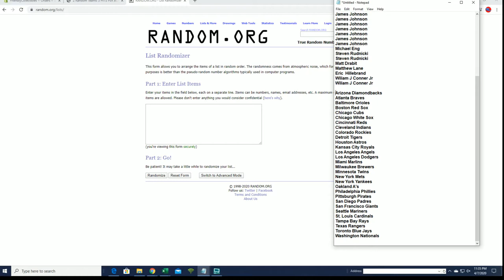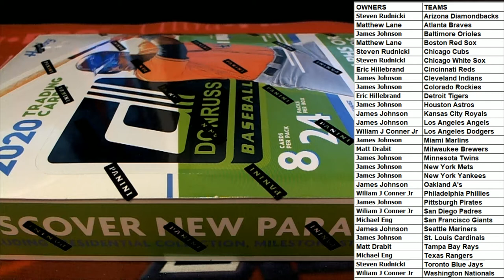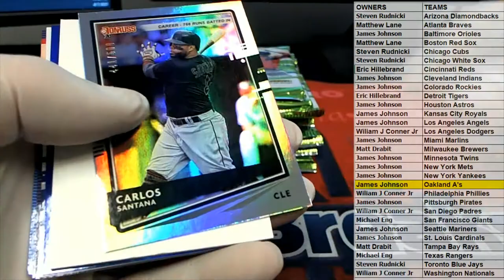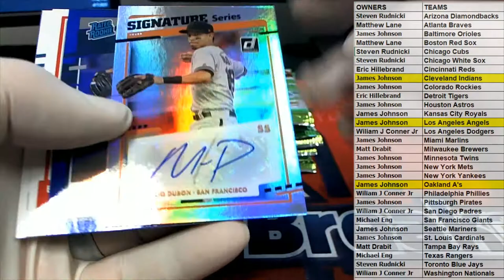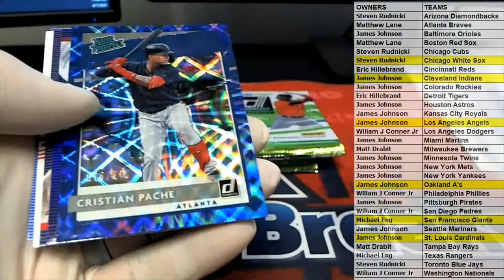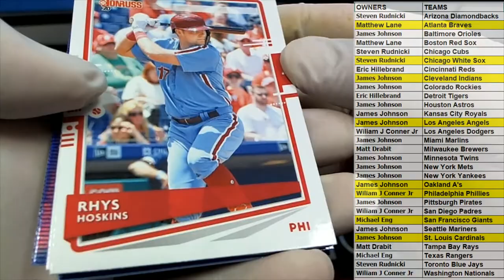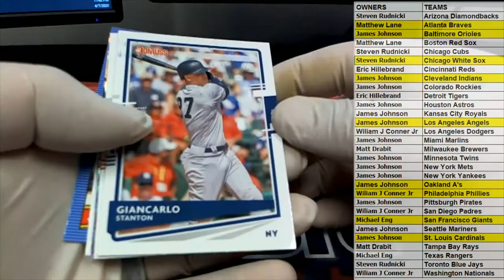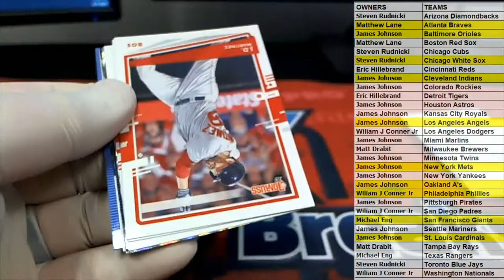2020 Panini Donruss Baseball Hobby Box ID 2020DONBASE116